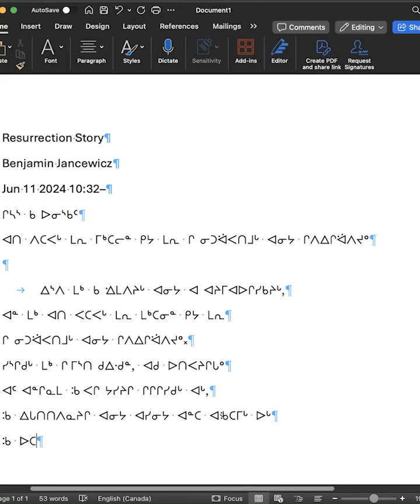Naskapi Typing Homework